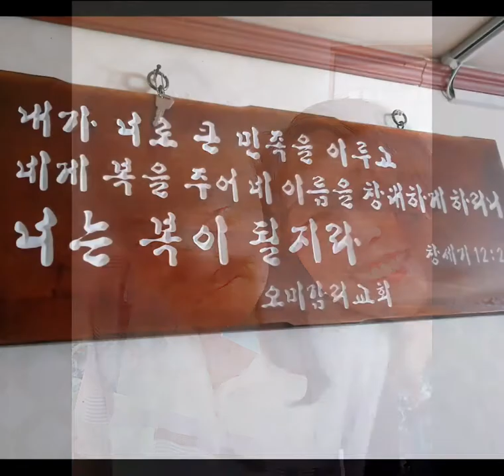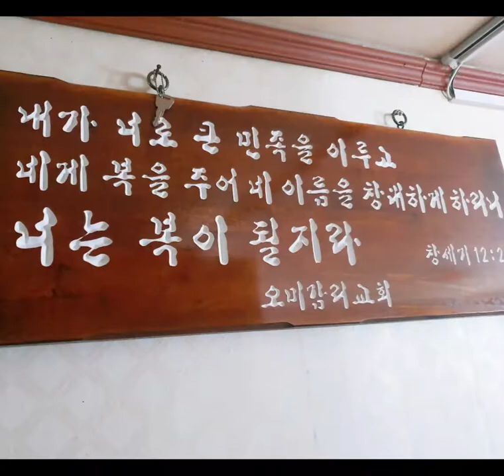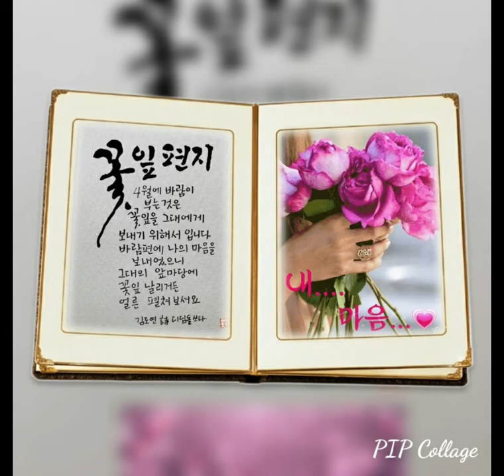한주간시작 따듯한공감 사랑의공동체 소소한일상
포근한 햇살같은

소소한 일상 속에 퐁당
작은파동이 되어 따듯한 온기가 되어집니다.

마음 한쪽
방긋이 웃어주는
작은 배려심으로 소리없이 전해지는 마음자락과 마주쳐
상대방도 살며시 미소가 지어집니다..

작은일에도 응대하고 화답하는 그 미소는..

지쳐있는 그 누군가에게는 평안을
회복하게 하고
작은 미소들이 하나둘 모여
함께하는 공동체로 생동감의 새순을 돋아나게 합니다..

내면의 아름다운 열정을 깨어나게 하는 가장 좋은 방법은
미소가 가진 힘을 발휘해
우리의 삶을 행복하게 만드는 요소가되고

서로를 연결하는 따뜻한_햇살이 됩니다.

따스한 동행으로 촉촉히 적셔주는
소소한 일상가운데
따듯한 인연되어주시는 공감

소소한_일상이란 그런것
변해야  할것과  잊지말아야 할 것이 있습니다.

변해야 할것은
반복되는 실수로 자신만이 알고있는 단점입니다.

잊지말아야 할것은
가장 힘든시간에 도움을 주었던 사람과
모든것에 감사하는 마음과 낮게 사는 배려심 입니다.

소소하게 마주하는 정성과 사랑
감사한 마음이 솔솔~

서로가 자찬하며 건강하게살자.
모토 제대로 가동해보는
한주간 시작하는
ㆍ
ㆍ
ㆍ

소소한  일상가운데 감사로 마무리하여 봅니다.